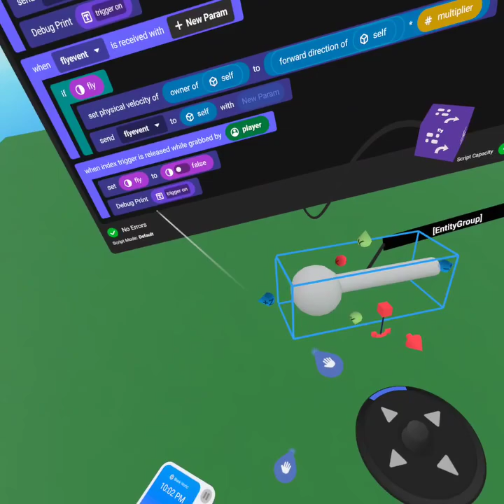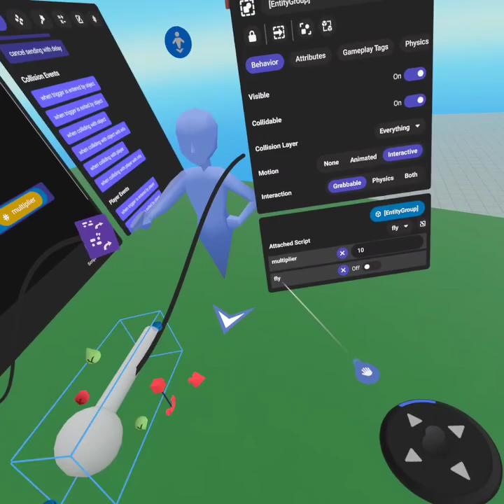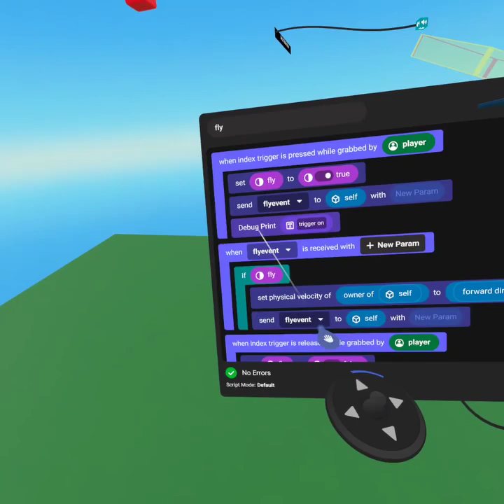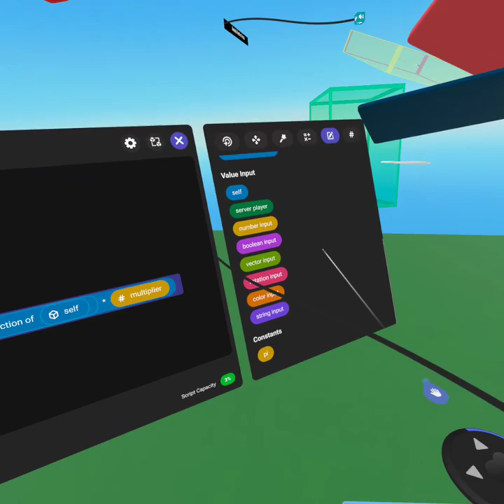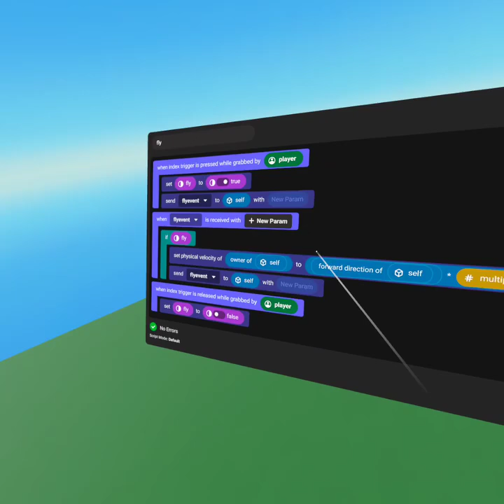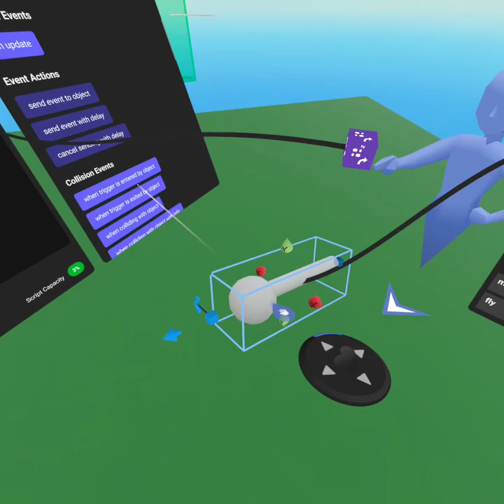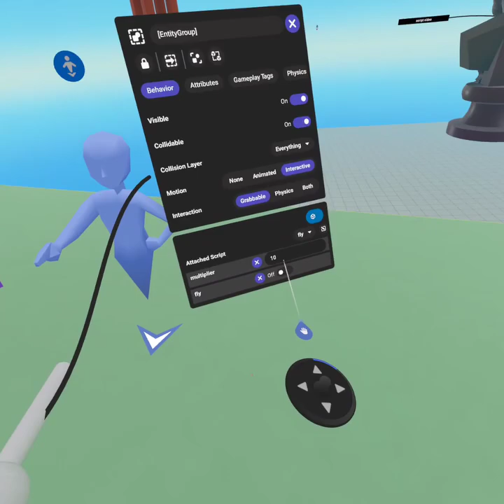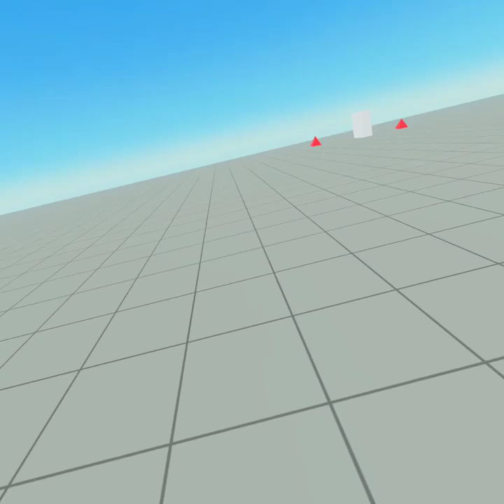Script volo in Horizon Worlds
Come creare uno script di volo in VR
In questo video tutorial, viene spiegato come realizzare uno script che consente di volare all'interno di un ambiente virtuale. Questo può essere utile per esplorazioni o per spostarsi rapidamente nel mondo virtuale. Vediamo i passi principali.

🛠️ 1. Creazione del gruppo di oggetti
Prima di tutto, bisogna creare un gruppo di oggetti che sarà associato allo script.
È importante direzionare il gruppo verso il +Z, poiché la direzione del volo sarà basata su questo asse.
🔧 2. Proprietà interattive
Il prossimo passo è rendere l'oggetto "grabbable" e "interactive" per permettere al giocatore di interagire con esso.
Quando si preme il tasto "grilletto" mentre si tiene l'oggetto, questo permette di iniziare il volo.
🚀 Script di volo: struttura e funzionamento
💻 3. Parametri dello script
Lo script ha due parametri principali:
Fly: indica se l'oggetto sta volando o meno.
Multiplier: controlla la velocità del volo.
🎮 4. Eventi del volo
Il volo si attiva quando si preme il "grilletto" mentre si tiene l'oggetto. A quel punto, la variabile Fly viene impostata su "true" e l'evento Fly viene inviato allo script per avviare il volo.
Se si rilascia il grilletto, la variabile Fly viene impostata su "false", fermando il volo.
📈 5. Calcolo della velocità
La velocità del volo viene calcolata in base alla forward direction dell'oggetto e moltiplicata per il valore del Multiplier. Il valore predefinito di 10 può essere modificato, ad esempio, per rendere il movimento più lento e preciso (come impostare il Multiplier su 2).
⚙️ Debug e Reset dello script
È possibile fare un reset dello script per riportare l'oggetto e i suoi parametri alla posizione iniziale.
Questo si può fare sia attraverso un comando specifico nel menu di build, sia resettando manualmente lo script.
🔍 6. Ottimizzazioni
Se il volo risulta troppo veloce, è utile ridurre il valore del Multiplier. Ad esempio, impostando il Multiplier su 2, il movimento diventa più lento e meditativo, ideale per un'esplorazione più precisa.
L'obiettivo finale è permettere una navigazione fluida e controllata all'interno dell'ambiente virtuale, anche in presenza di oggetti piccoli o complessi.
Conclusioni
Lo script di volo descritto è un ottimo strumento per la navigazione in VR. Anche se può essere complesso all'inizio, con un po' di pratica è possibile ottenere risultati precisi e ottimizzare l'esplorazione del mondo virtuale. Se vuoi maggiori dettagli, puoi consultare il link al video originale dello sviluppatore dello script

Lo script comunque si puo' riepilogare :
1. when index trigger is pressed while grabbed by player:
2.    set fly to true
3.    send fly-event to self

4. when index trigger is released while grabbed by player:
5.    set fly to false

6. when fly-event is received:
7.    if fly is true:
8.        set physical velocity of self to forward direction of self * multiplier
9.        send fly-event to self

Capitoli del video:
00:00 Introduzione allo script di volo
00:42 Impostazioni di base dello script
02:07 Parametri principali: Fly e Multiplier
03:40 Eventi dello script: attivazione del volo
05:11 Calcolo della velocità
07:13 Debug e reset dello script
09:31 Modifica della velocità di volo